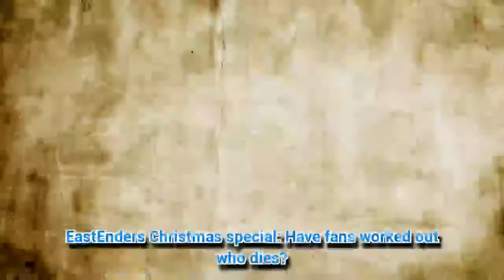EastEnders Christmas special: Have fans worked out who dies?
EASTENDERS fans are some of the most devoted soap lovers on the planet.